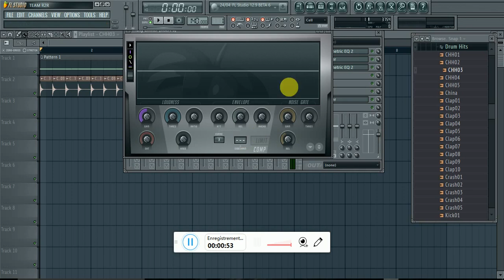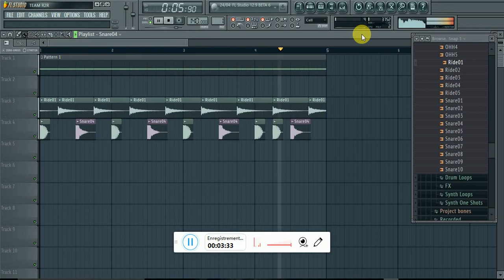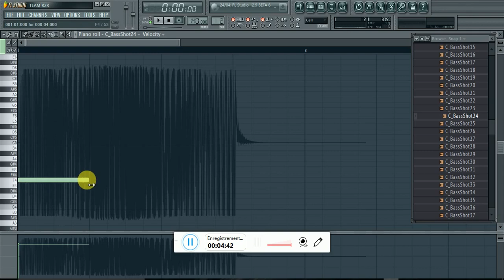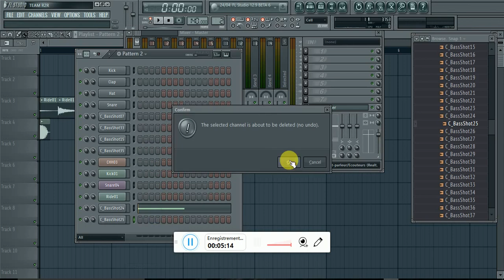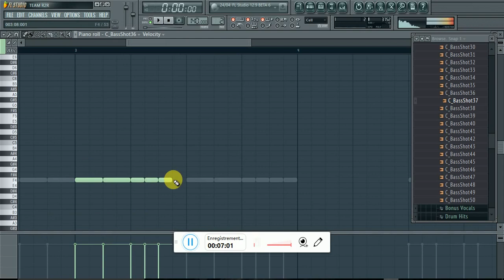How to Make Dubstep Style Excision with samples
How to Make Dubstep Style Excision with samples on fl studio
Comment faire Excision Style Dubstep avec des échantillons sur fl studio
Cómo hacer Dubstep Style Excision con muestras en el estudio